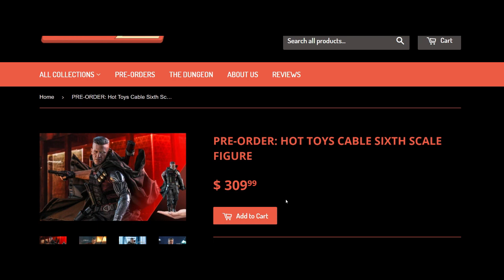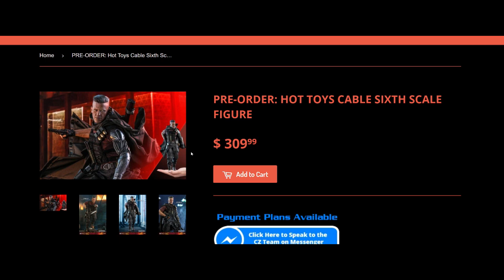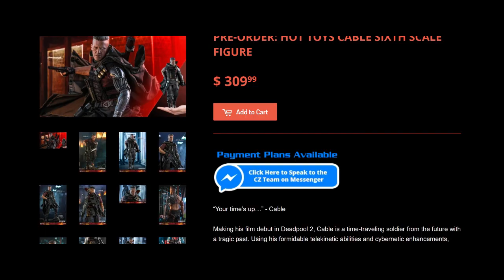BUY or PASS? Hot Toys Deadpool 2 Cable 1/6 Scale Figure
BUY or PASS? Hot Toys Deadpool Cable 1/6 Scale Figure

Here's my link to the Big Bad Toy Store! Use me and help us collect together!!!

My eBay Store